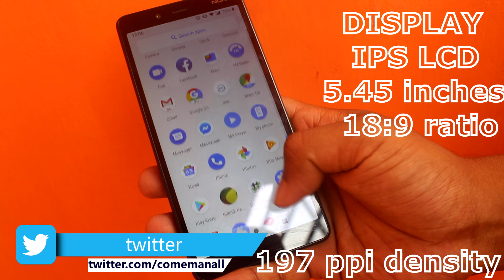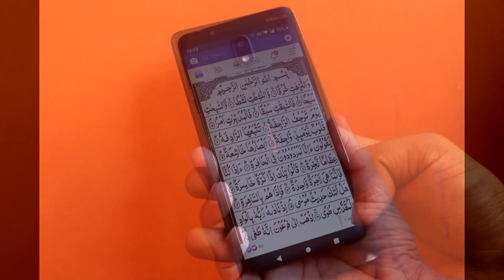Nokia 1 plus Review !!Low Best Budget Smartphone!!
Nokia 1 plus Review !!Low Budget Smartphone!!
US:90$
BANGLADESH PRICE:6999 TAKA

5.45" IPS
1 GB
ROM
8 GB
Mediatek MT6739WW
CPU
1.5 GHz Cortex-A53
GPU
PowerVR GE8100
Camera
primary
8 MP
secondary
5 MP
Battery
capacity
2500mAh Li-Polymer Removable

Nokia 1 Plus comes with a so-called 3D nano-pattern polycarbonate shell backside. It is kind of a premium plastic material that looks and feels unique. It doesn’t get scratches very easy and the grip should be quite comfortable as well. The Full-View 5.45 inches screen looks premium as well. The viewing angle of the FWVGA+ display is overall quite good and it should also be clear in bright outdoor conditions.
Nokia 4G support .android Pie Go Performance Nokia 1 Plus is one of the first smartphones to come with an Android Pie Go version. It is better optimized, more up to date with higher security than the previous Android Oreo Go version. The MediaTek chipset with 1 GB RAM should provide overall decent and smooth performance for everyday tasks. Apps like YouTube, Google Chrome, Google Maps, Gmail etc. should run faster as usual because of Go app versions.

Credits
INFORMATION:

SCRIPT:SHAHADAT HOSSAIN
ACTOR:SHAHADAT HOSSAIN
EDIT:SHAHIN HOSSAIN
PUBLISHING